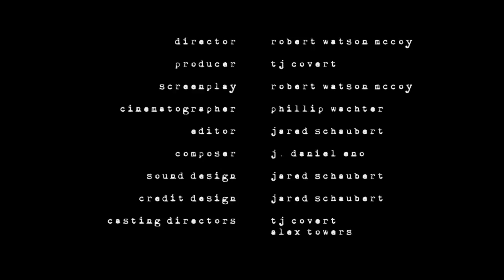By The River Lethe